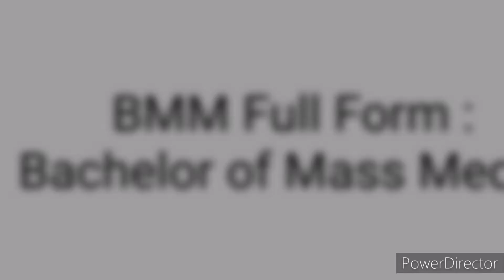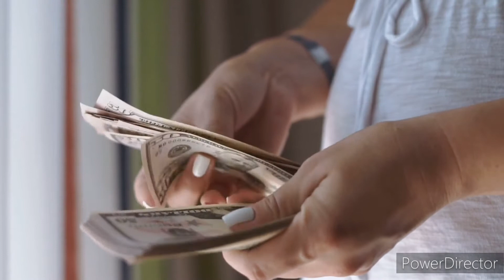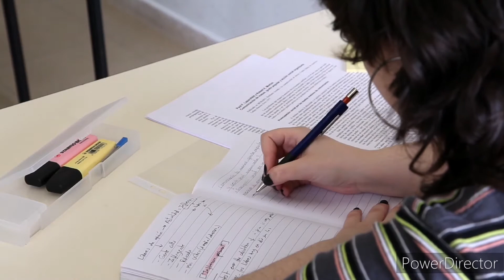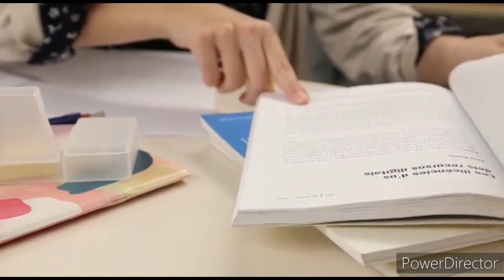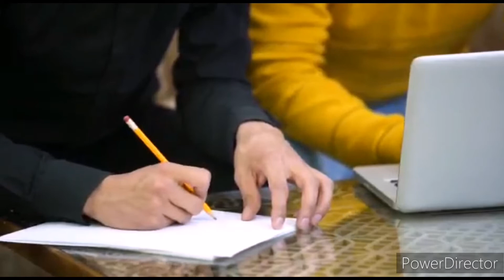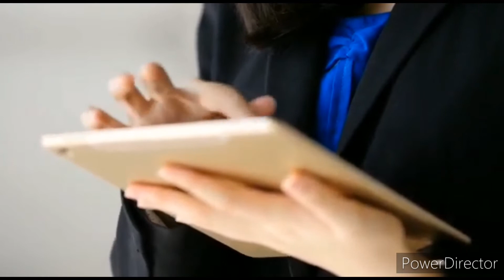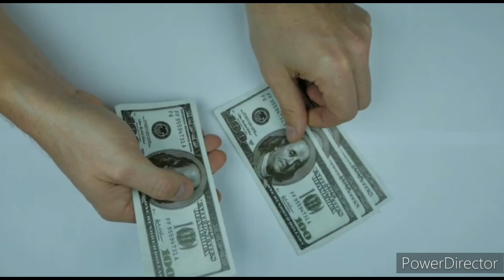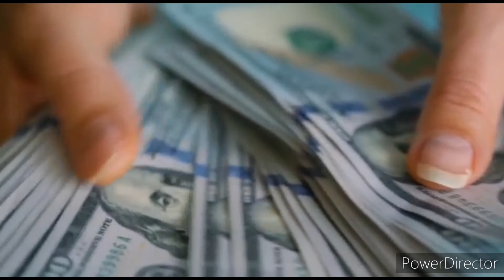Bachelor of Mass media course kya hai. BMM Course details, eligibility,fee,subject, Syllabus, salary